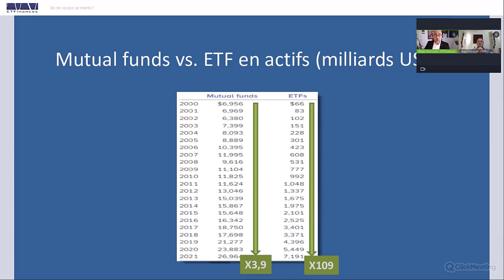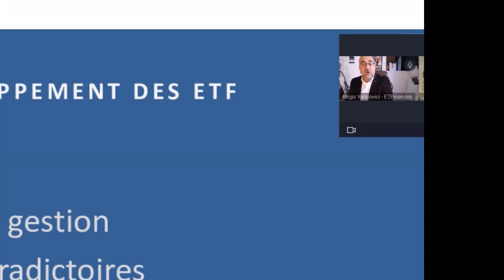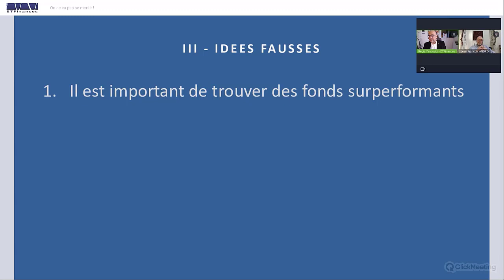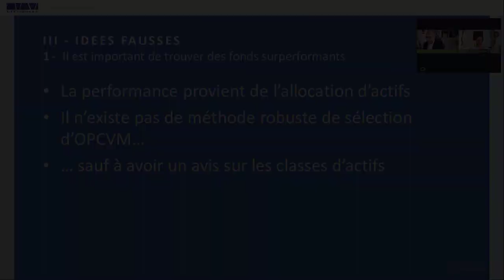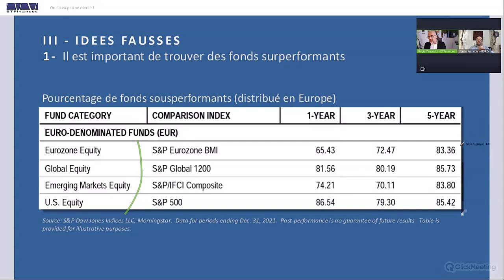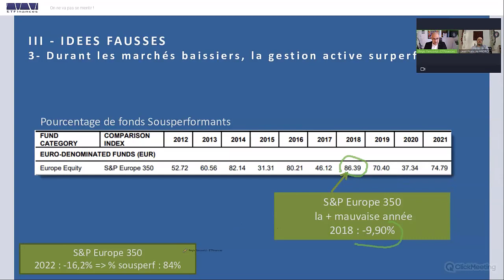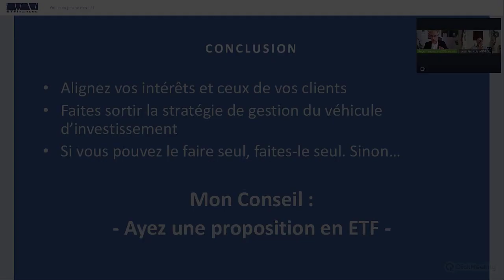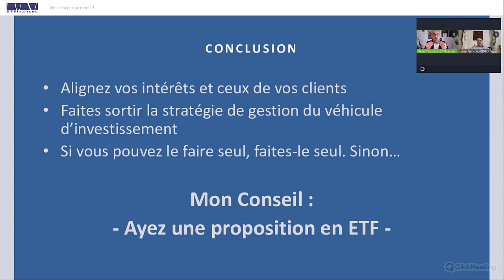CIF, Courtiers - On ne va pas se mentir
L'objectif de cet vidéo est de partager le fond de notre pensée sur l'offre financière proposée par les Conseillers financiers et les courtiers en général. Il s'agit de les inviter à réfléchir à proposer une offre en ETF.
C'est selon nous un MUST

Vous pouvez y participer et poser vos questions en direct.
Le nombre de place est limité.